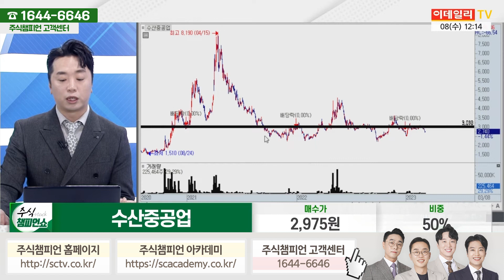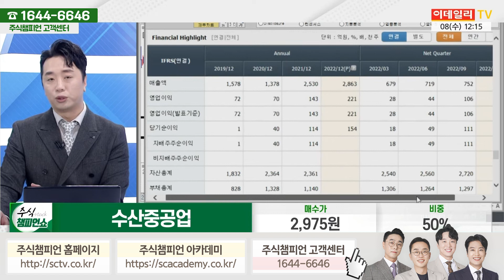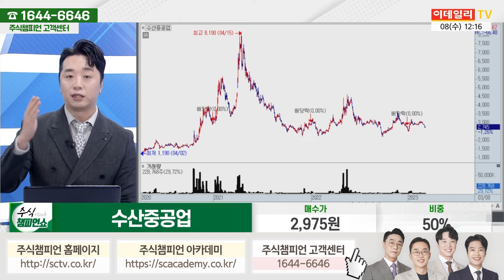수산중공업 종목상담 문현진